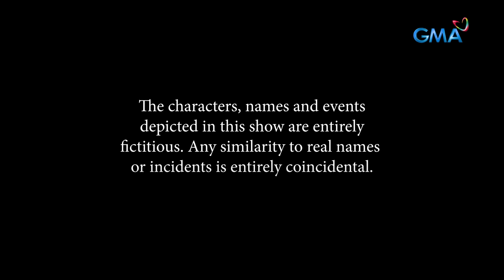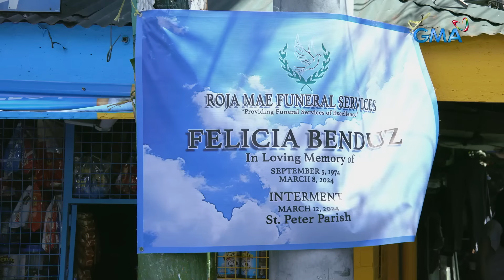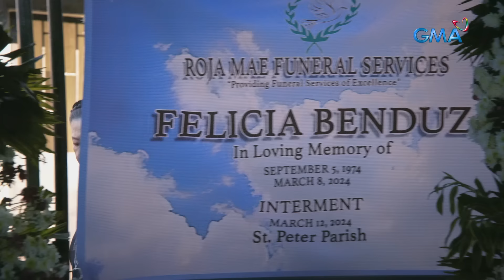Abot Kamay Na Pangarap: Carlos’ secret is in jeopardy! (Full Episode 470) March 9, 2024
Aired (March 9, 2024): Carlos (Allen Dizon) is in a precarious situation after Analyn (Jillian Ward) and Tiyang Susan (Dexter Doria) discover that Irene (Geneva Cruz) is dead. Will he be able to hide his dreadful sin?